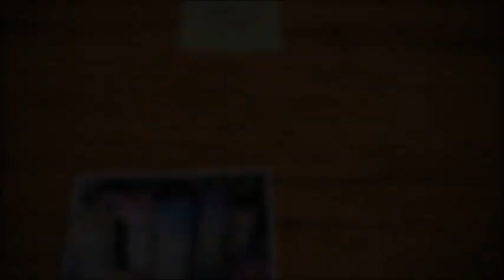😱💙Long SOLD OUT Laura Lee Eagles Sculpt - QUINLYNN Box Opening!💙😱 AND ...